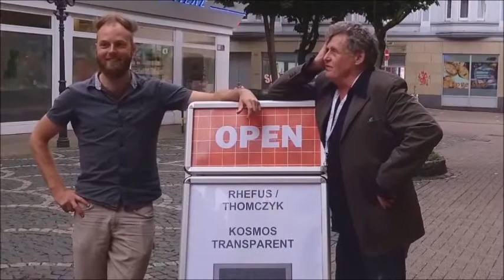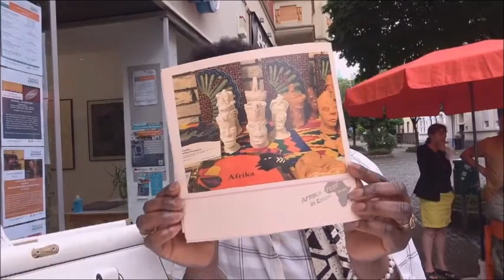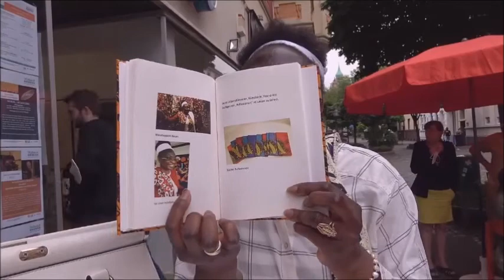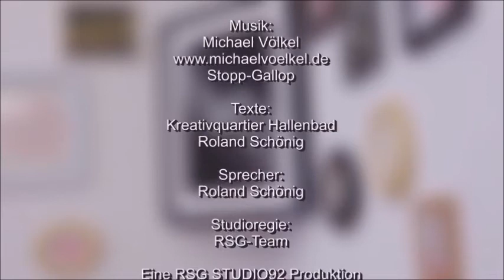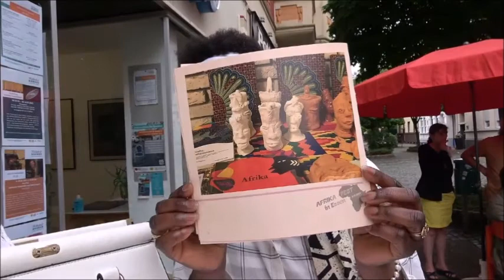HALLENBAD HERNE 2021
MONDKANAL
ROLAND SCHÖNIG-HALLENBAD